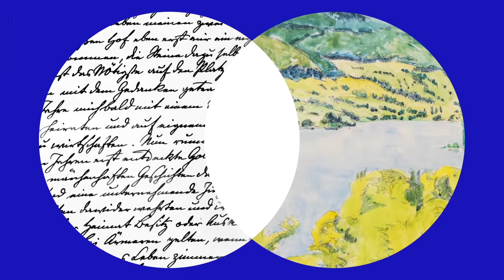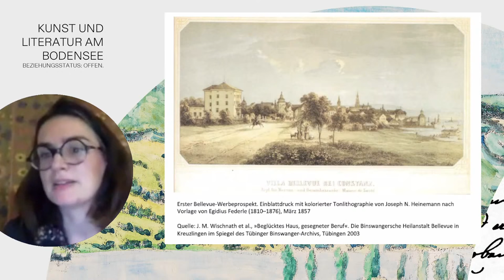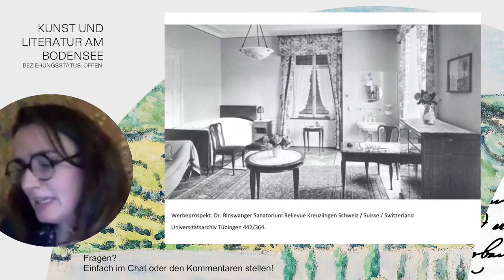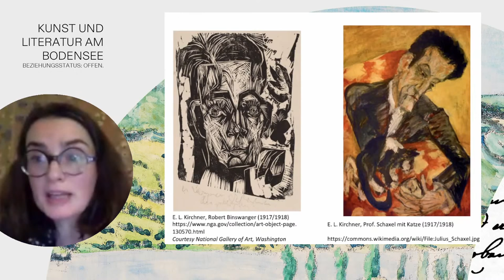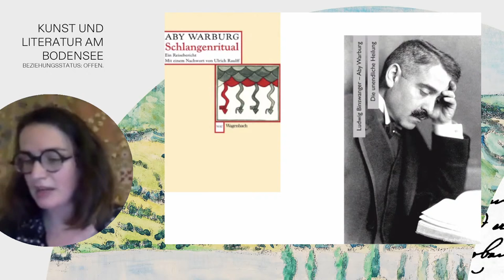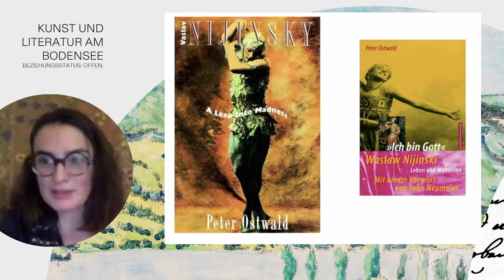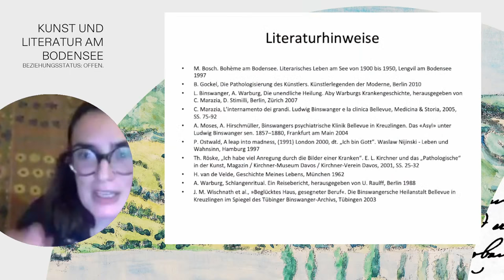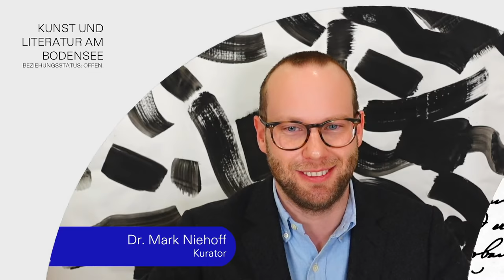Ludwig Binswanger und die „Gäste“ des Bellevues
Vortrag von Dr. Chantal Marazia, Universitätsklinikum Düsseldorf

Der Schweizer Psychiater Ludwig Binswanger, Begründer der Daseinsanalyse, leitete von 1910 bis 1956 die private Klinik Bellevue in Kreuzlingen bei Konstanz. Zu seiner Klientel gehörten u.a. der Maler Ernst Ludwig Kirchner, der Tänzer Vaslav Nijinsky und der Kunsthistoriker Aby Warburg. Genossen diese besonderen Patienten bei Binswanger eine besondere Behandlung?

Die Ausstellung wird gefördert durch die Baden-Württemberg Stiftung.